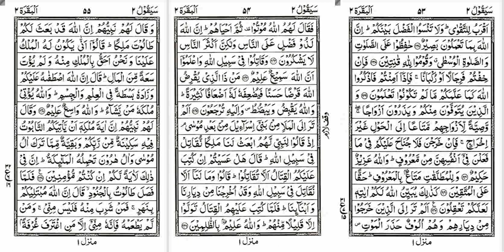Quran 0038 Suraha e Baqarah R32 - Arabic To Urdu Audio Translation & Explanation